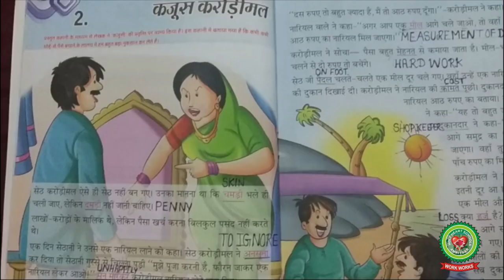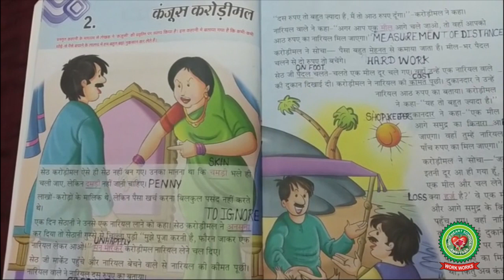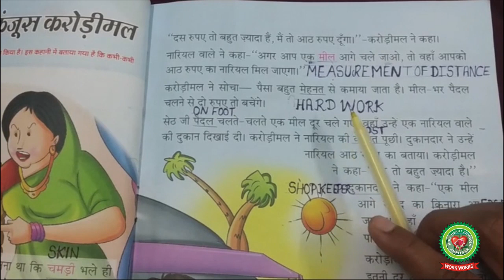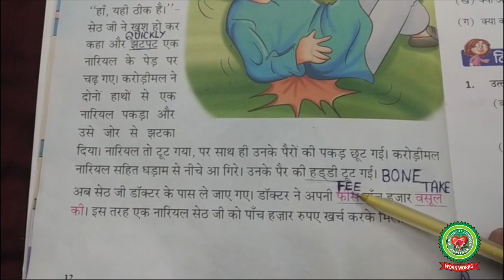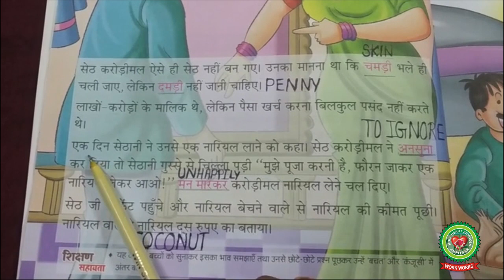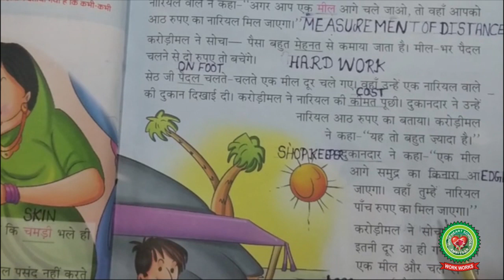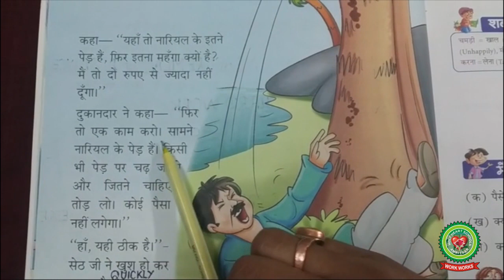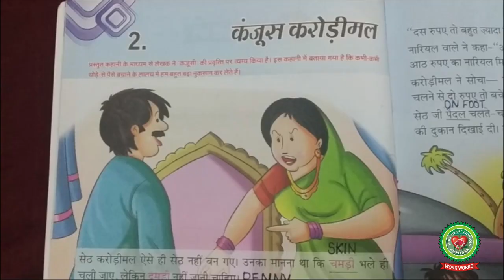KANJOOS CRORIMAL|Class 2|HINDI|Holy Heart Schools|18 May 2020